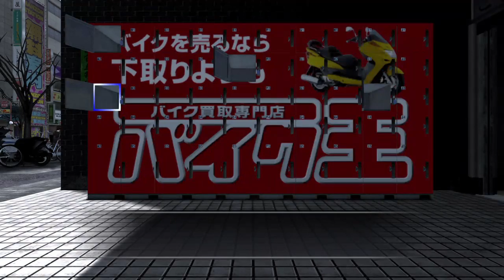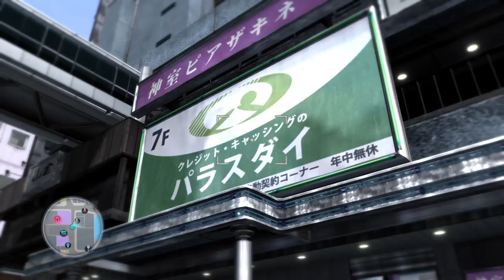Yakuza 4 (PS4) Playthrough - Part 2